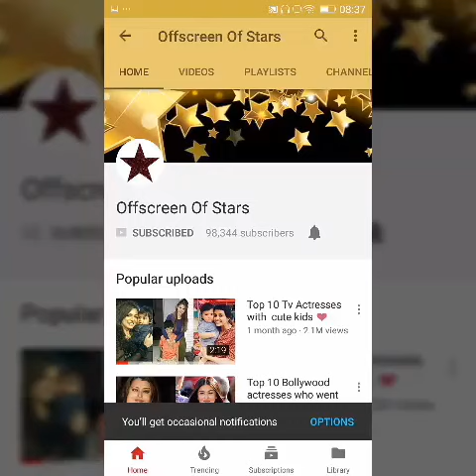Trp of Week 32 | Top 10 Shows of Week |Kundali Bhagya | Namkarann |Yrkkh